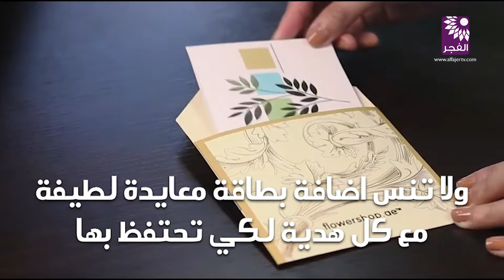هدية يوم الأم